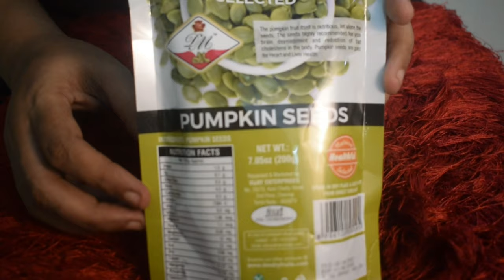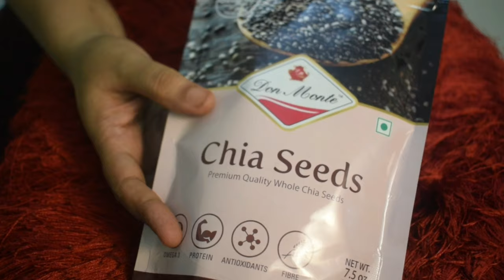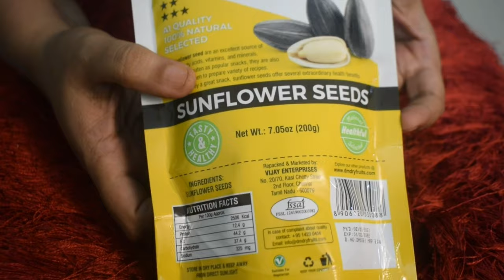തടി കുറയ്ക്കാൻ ഇനി ആർക്കും പറ്റും/weightloss/malayalam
Preethis vlogs
way to preethi's life

 WEIGHTLOSS VIDEOS